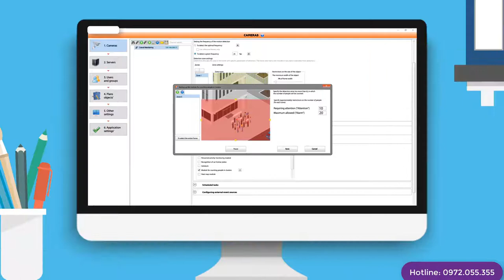[TVC-VDS]PHÁT HIỆN ĐÁM ĐÔNG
Phần mềm sẽ giúp bạn phát hiện ra tình trạng tụ tập đám đông nhiều người đang diễn ra tại cửa hàng của bạn. Giúp bạn chủ động giải quyết sự ùn tắc trong cửa hàng hoặc ngăn chặn những hành vi bất khả kháng có thể diễn ra tại cửa hàng. Đảm bảo an toàn an ninh cho cửa hàng của bạn.
Chuyên cung cấp - Tư vấn giải pháp - Cho thuê màn hình cảm ứng PQLABS, Màn hình Quảng Cáo, Màn hình ghép, Hộp giới thiệu sản phẩm - Holo3D, giải pháp bán lẻ thông minh - Giải pháp nhận diện khuôn mặt thông minh - Video thông minh.
489A/21/54 Huỳnh Văn Bánh, Phường 13, Quận Phú Nhuận, TPHCM